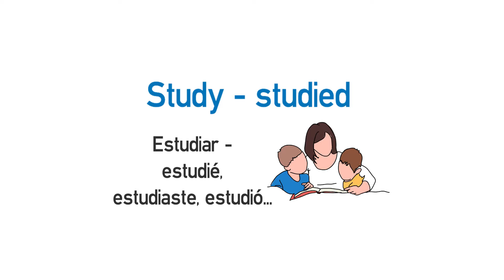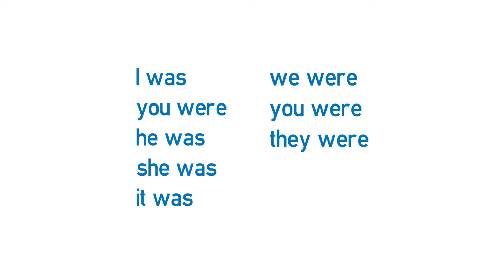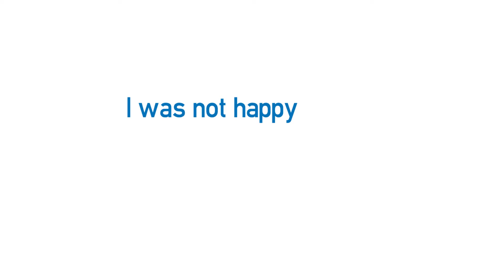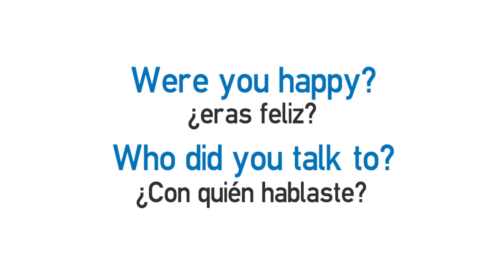B1 Lesson - Pasado simple